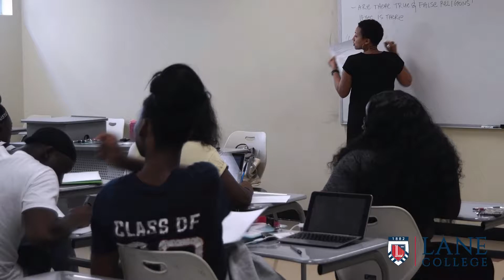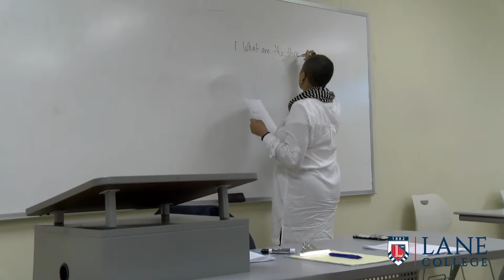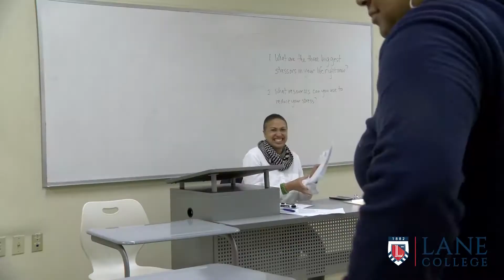Meet Dr. Deborah Rogers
Dr. Deborah Rogers is the Director of Lane Institute, Assistant Chaplain and an Assistant Professor of Reliigion. De-Jon Mitchell and Kayon Young sat down with her to get to know her a little better.